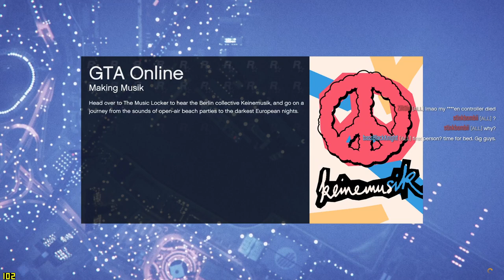Science!! New Stunt Races! Win on Sunday! Does VSync Matter? Do We Care? Let's Playh GTA5 Online!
So in this one, I'm still racing the new Stunt Races from May of 2021. But I'm doing some with VSync turned on, and some with VSync turned off, to see how frame rate affects my performance.

I'm using FRAPS to show the framerate, and OBS to record the video.

What were the results? Well, just remember that Science is a fickle mistress...I just hope you like the racing!